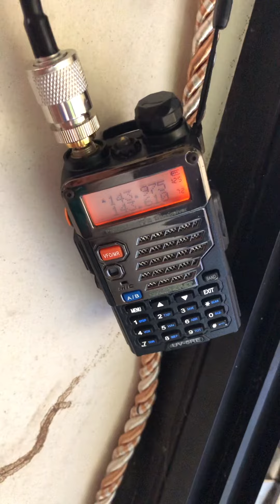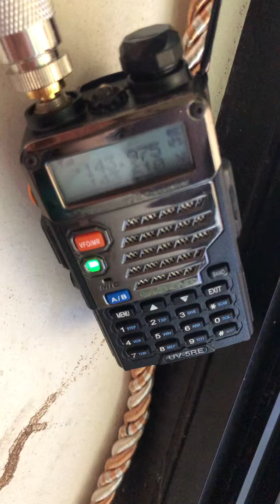Uv5re Mobile antenna